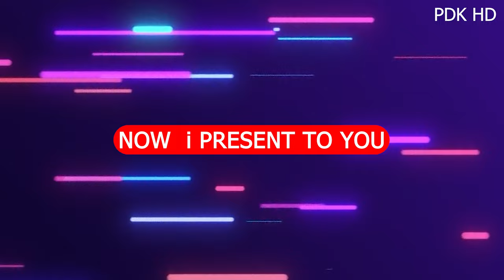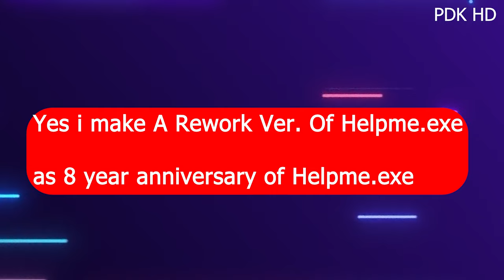HelpMe.exe Rework Official Trailer 2 in 4K